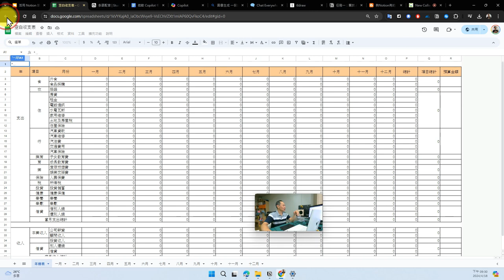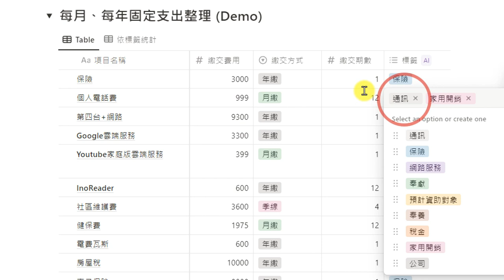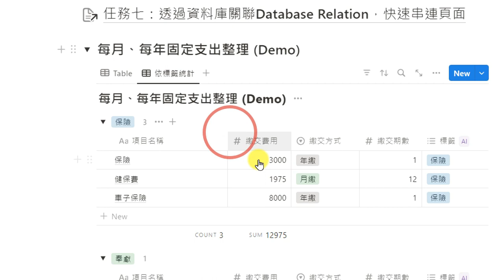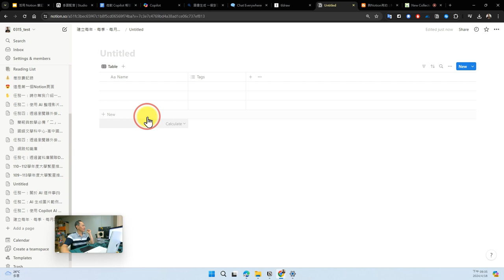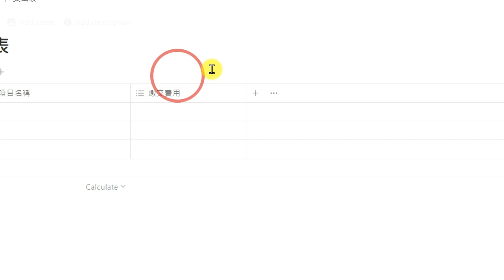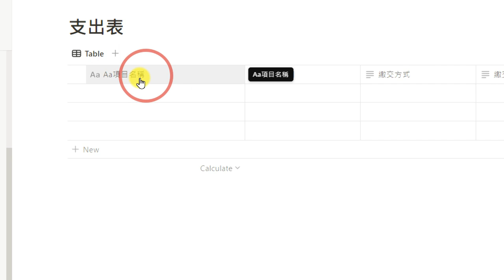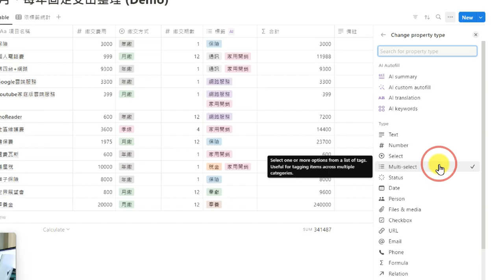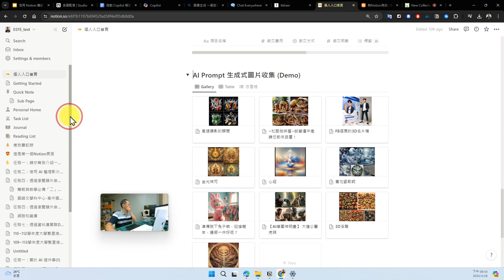11：任務五：Notion 使用 Database 建立每年、每季、每月固定支出